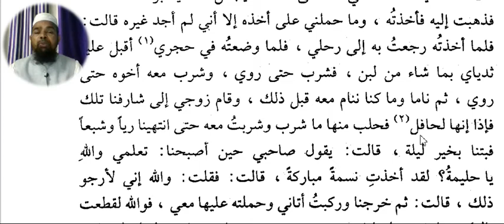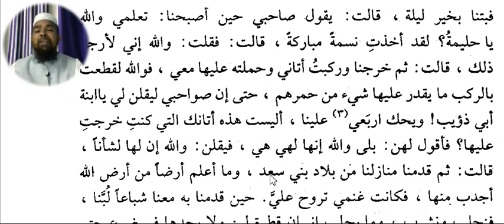Arabic language.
Asslamu Alaikum !

Hazrat!

Taqreer bayanat
Taqreer bayan
Taqreer vidio
Ilm ki fazilat aur hasil karne ka tariqa
Rasheed Rajasthani
Rasheed nadvi
Islahi bayan
Islahi bayanat
Motivational vidio
Abdur Rashid
Abdul Rashid
Rashid miftahi
Rasheed
Rashid
Tarbiyat
Darsequran
Dars e Quran
Darse hadees

Rasheed nadvi
Islahi bayan
Islahi bayanat
Motivational vidio
Abdur Rashid
Abdul Rashid
Rashid miftahi
Rasheed
Rashid
Tarbiyat
Darsequran
Dars e Quran
Darse hadees